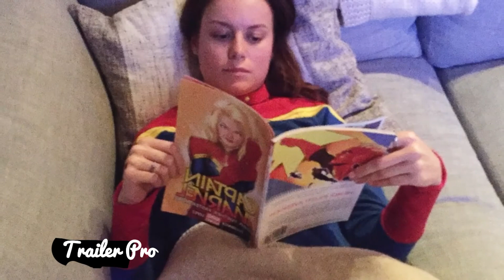CAPTAIN MARVEL (2019) OFFICIAL First Look - Brie Larson Marvel Movie HD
First Look at Marvel's Captain Marvel 2019 ▼

Official first look at Brie Larson in 2019's Captain Marvel.

Starring Brie Larson as Carol Danvers / Captain Marvel, Jude Law as Walter Lawson / Mar-Vell, Samuel L. Jackson as Nick Fury

Hope you guys like. Please do share!

Captain Marvel is a 2019 superhero film based on the Marvel Comics superheroine Carol Danvers/Captain Marvel. It is the twenty-first movie installment in the Marvel Cinematic Universe, as well as the ninth installment of Phase Three.

Brie Larson's Captain Marvel, the newest character set to join the MCU, and a probable leader for the next generation of superheroes set to light up our screens.  First off, it's all set to be a period piece taking place in the '90s, with Samuel L. Jackson's Nick Fury appearing in his pre-eyepatch form, potentially with an explanation as to what actually happened there.

Furthermore, Captain Marvel will be facing off against the Skrulls in the film, an alien race of shape-shifting green creatures; intriguing since they're traditionally seen as Fantastic Four villains, and so would presumably be under the ownership of Fox.

The superhero name Captain Marvel has a long and tangled history. New Line Cinema is preparing to start filming DC Comics’ Shazam! (who was actually the first Captain Marvel), and Marvel Studios also has their own Captain Marvel movie scheduled for March 8, 2019. Even within Marvel, there have been multiple heroes called Captain Marvel, but the MCU Captain Marvel will be Carol Danvers (previously Ms. Marvel), to be played by Brie Larson.

We’ve known for a while that Captain Marvel would be something of an MCU prequel, as it will be set in the 1990s, feature the alien race the Skrulls as villains, and also Samuel L. Jackson as a younger Nick Fury. As a just-before-Thanksgiving shocker, the news broke that Jude Law will be the male lead in Captain Marvel, and he’s playing “Dr. Walter Lawson.” That right there is sort of a big deal, because that’s the name that the Kree alien named “Mar-Vell” took when he arrived on Earth. And rather coincidentally, Mar-Vell was a Captain. Mar-Vell has been right up there with Adam Warlock as one of the cosmic characters Marvel fans most want to see in the Marvel Cinematic Universe.

Are you excited for Captian Marvel?